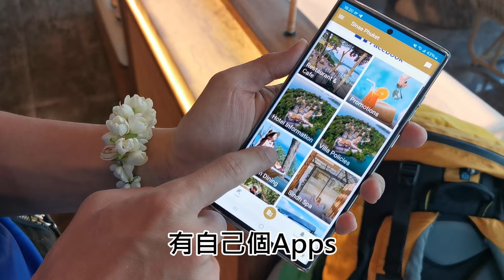泰國布吉自駕遊Day 4🚘Sinae Phuket五星級新海景酒店｜卡倫海灘Karon beach｜零距離摸水母｜泰國音樂節【環遊世界🌍】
Karon beach 卡倫海灘
卡倫海灘好多細水母，開頭好驚😵唔敢游水🏊後來聽當地泰國人講細水母不用怕，見佢放水母係身上碌下碌下都無事，我地就膽粗粗開始抱水母。另一位外藉人士教用手捧起水母頭，水母觸鬚向上...第一次零接觸. 感覺好特別🤭
當地人話如果出島見倒大水母就一定要避開，因為被刺傷會中毒🤢

Sinae Phuket (open in 2021) 參考價: $4960/2晚

Dinner: sunrise beach - music festival